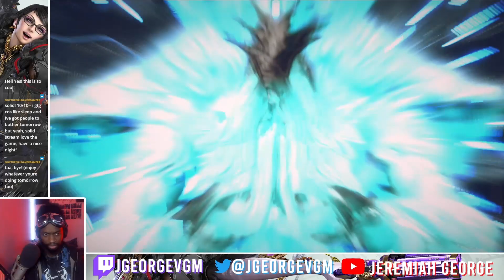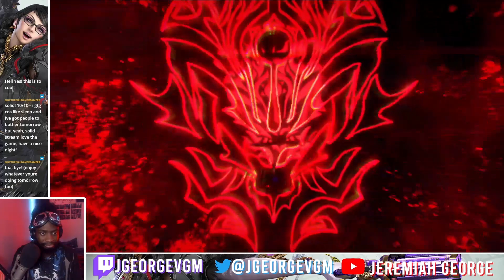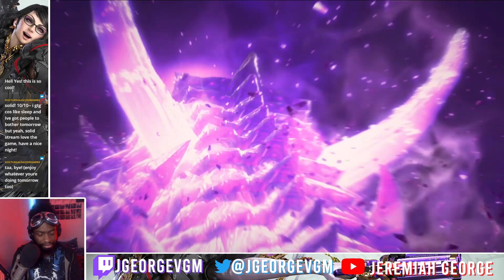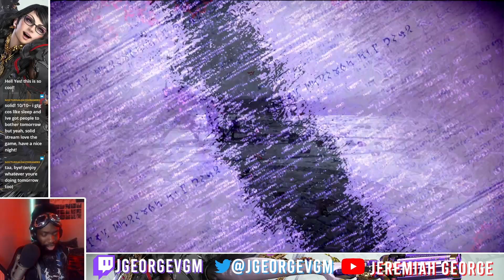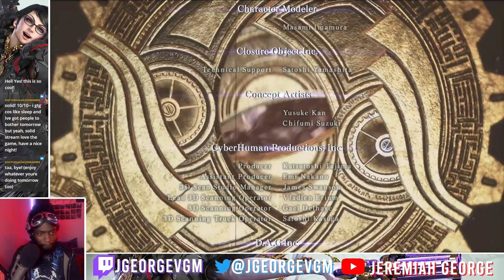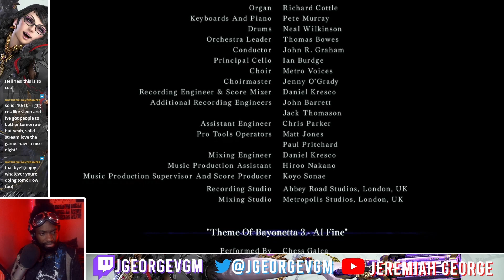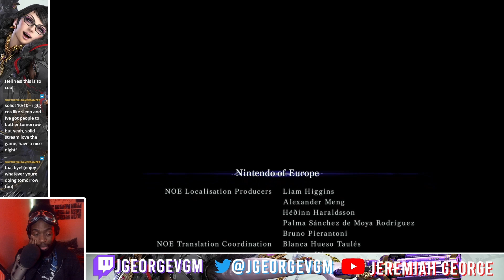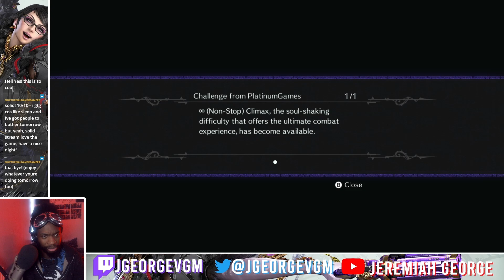Jackpot! | Bayonetta 3 [5/5] (FINAL)